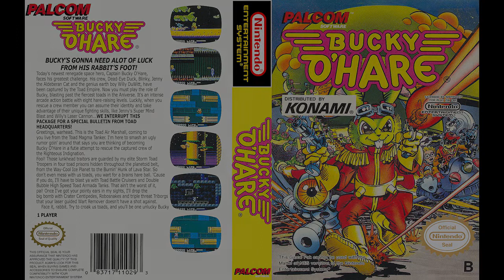Bucky O'Hare (NES) - Escape!, Final Stage (12 minutes extended)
Well, I remember I had so much harder time with this stage, that I used save states. This one does not screw around!

Game: Bucky O'Hare (NES, 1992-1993)
Game by: Konami
Composer(s): Tomoko Sumiyama
Soundtrack: Escape!